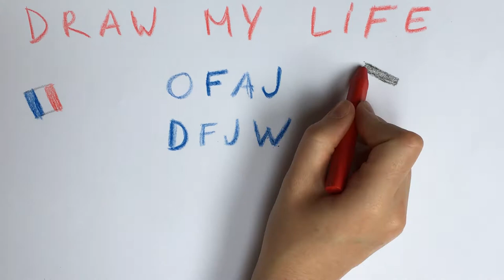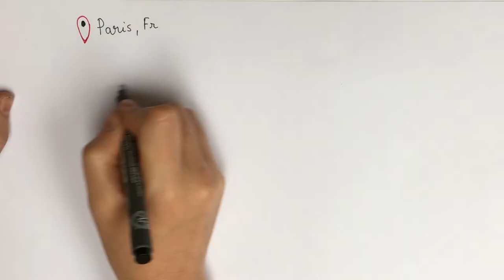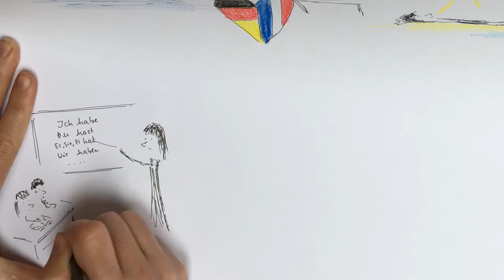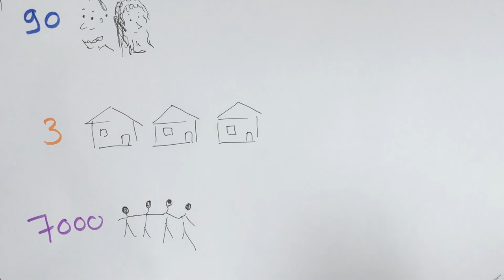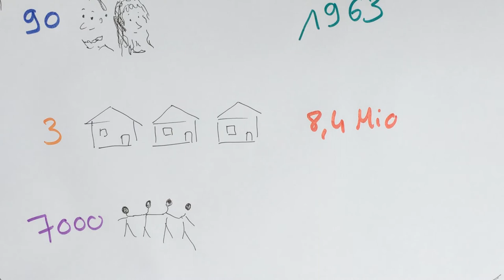Draw my life: 55 Jahre DFJW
Das Deutsch-Französische Jugendwerk hat Geburtstag! Hinter uns liegen 55 Jahre voller Abenteuer, Austausch und Freundschaft. Hier ein kurzer Rückblick.

Das DFJW ist eine internationale Organisation im Dienst der deutsch-französischen Zusammenarbeit, die seit 1963 über 8,4 Millionen jungen Menschen aus Deutschland und Frankreich die Teilnahme an über 320.000 Austauschprogrammen und Begegnungen ermöglicht hat.